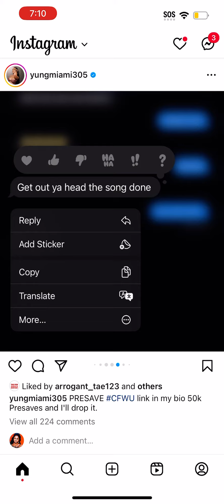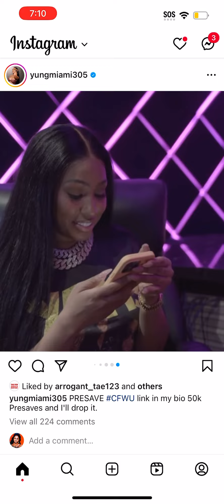Yung Miami’s First Post Following Recent Allegations